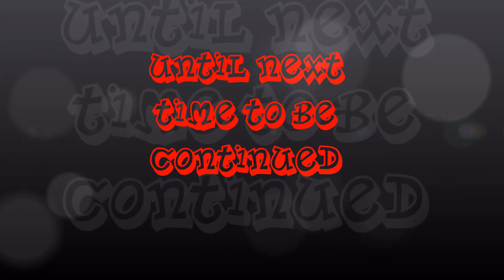Asulmagus Chapter 2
I do not own Asulmagus  or this story and I give full credit to NooShoak on fanfiction.net